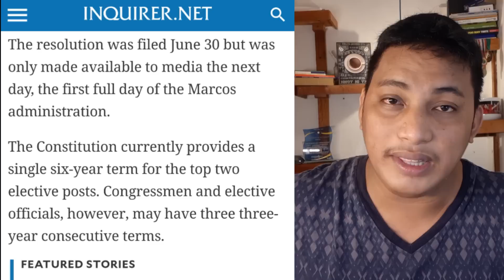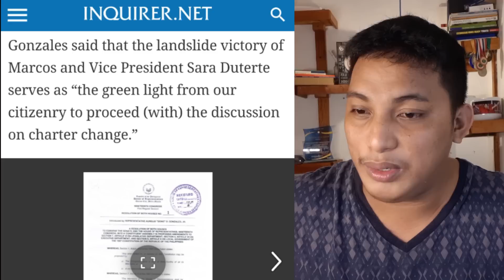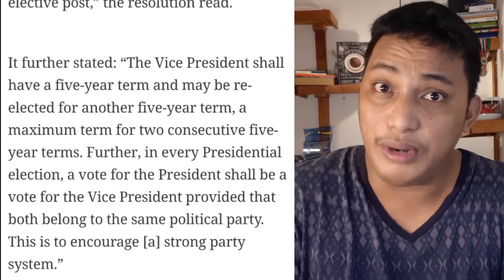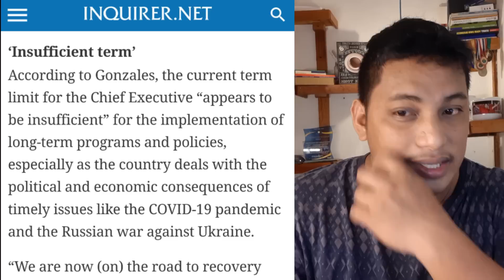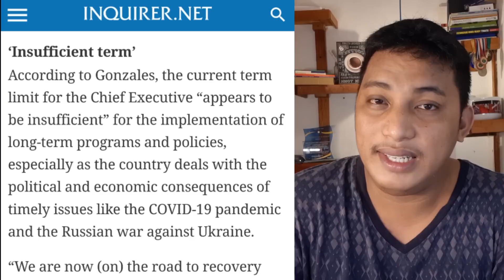RE-ELECTION SA PRESIDENTE, PANUKALA SA KONGRESO: AGREE KA BA?